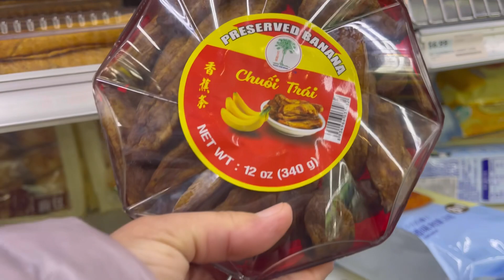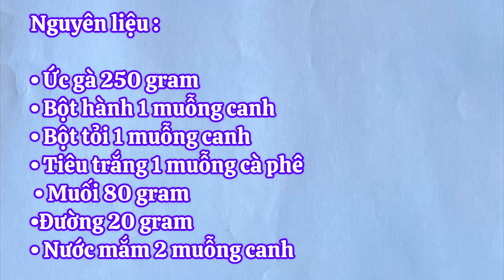Vlog 44: Bột Nêm Gà Tự Làm Tại Nhà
# KimAnhXuNguoi
# Cách Làm Bột Nêm Gà